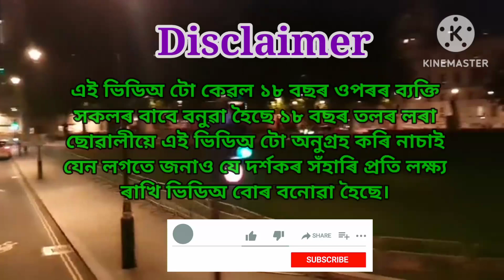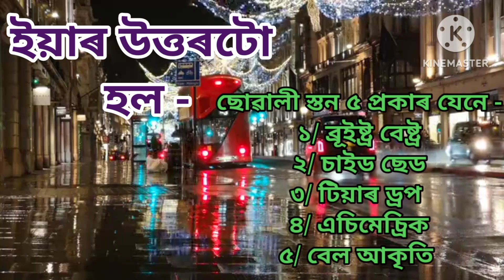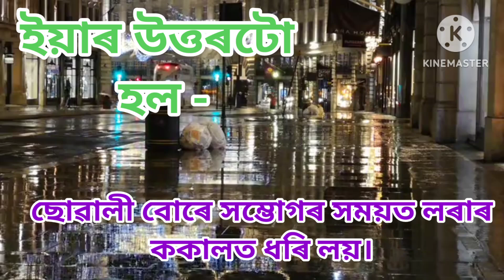Assamese GK // Assamese GK Current Affairs // Assamese GK Questions And Answers // Part - 254